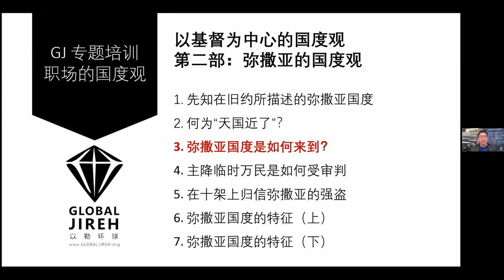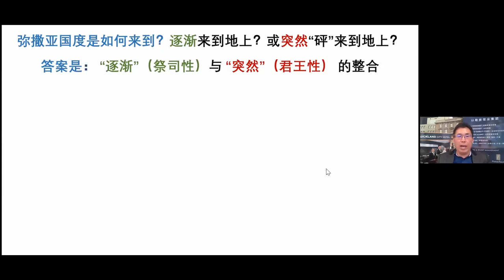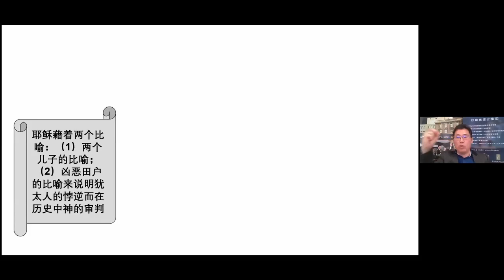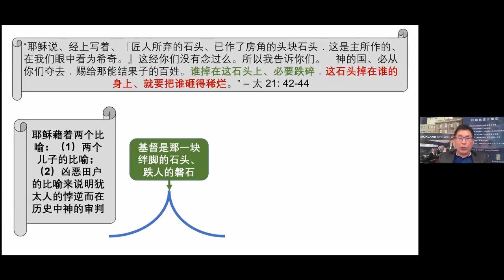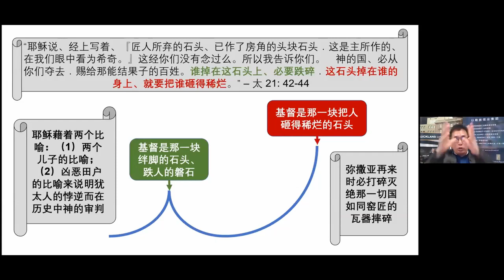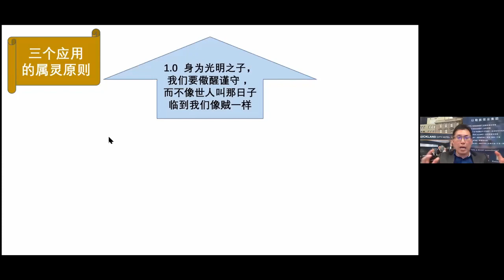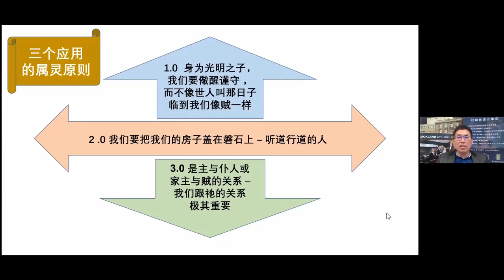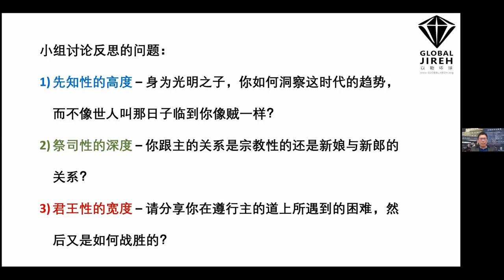以基督为中心的国度观 第2部 | 03课 弥撒亚国度是如何来到？| 郑明贤